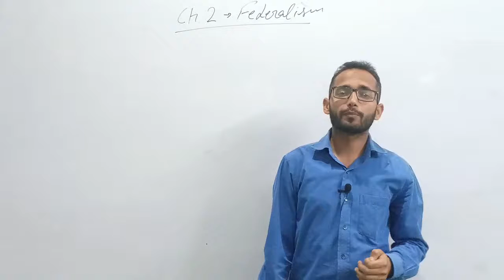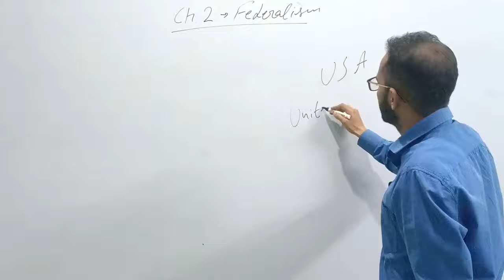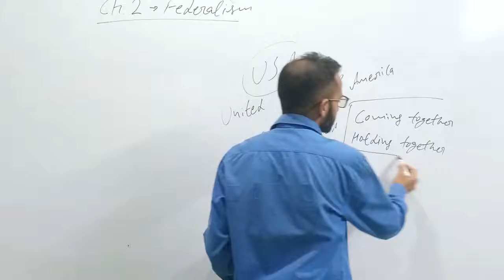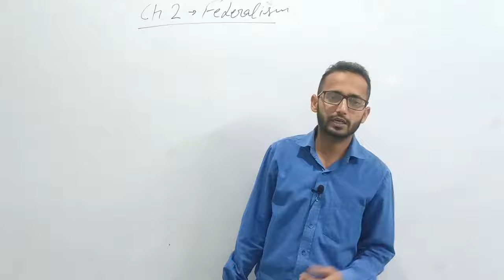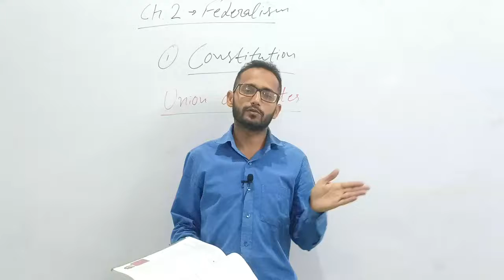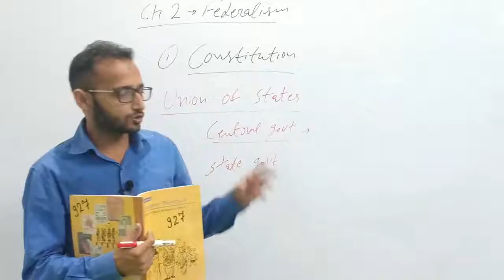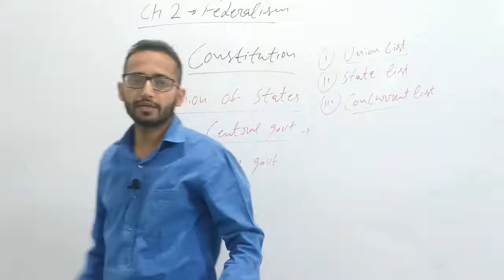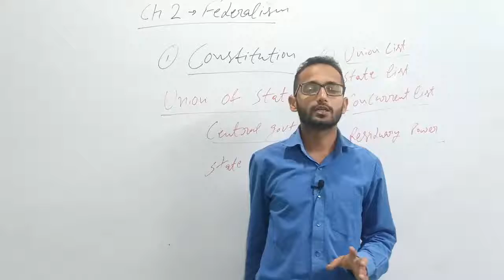10th Civics | Federalism | Part 2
10th Civics | Federalism | Part 2